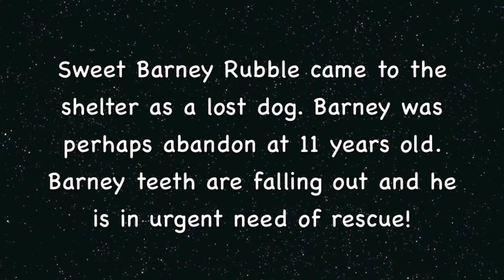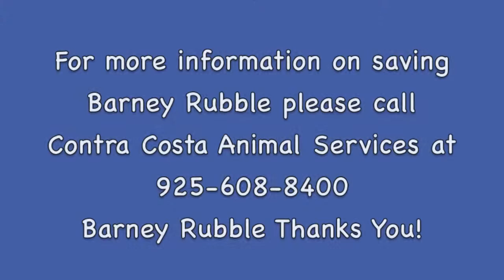Sweet Little Barney Rubble Needs Rescue Soon! 11 years old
Darling Barney Rubble came to the shelter as a lost dog. His poor teeth are falling out. You wonder what kind of suffering Barney Rubble has been through during his life. Barney Rubble deserves to find a loving home to live out his golden years! ID A878778. Barney Rubble Thanks You!